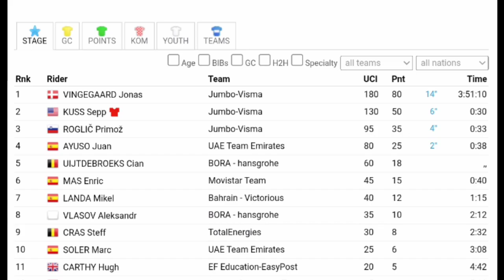Jonas Vingegaard Wins | 2023 La Vuelta | Stage 13 | Solo Attack 8km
Jonas Vingegaard was quoted saying "."
Classification

Music
1.
2. Splice app (GoPro)
Upcoming events
Tread Worn Journeys 體育頻道
فقي قناة الرحلات البالية الرياضية
ट्रेड वॉर्न जर्नी स्पोर्ट्स चैनल
Banda de rodadura gastada Journeys Sports Channel
Tread Worn Journeys Chaîne sportive
ট্রেড ওয়ার্ন জার্নিস্ স্পোর্টস চ্যানেল
Спортивный канал Tread Worn Journeys